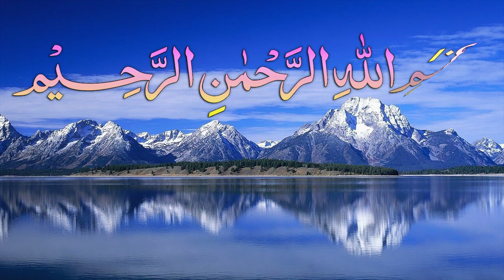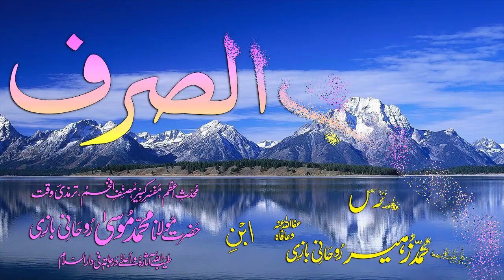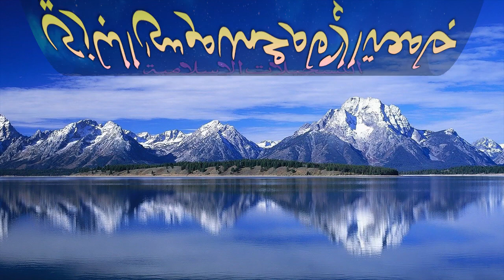Abwaab-e-Sarf Dars - 25 - Baab - 18 - by Maulana Muhammad Zuhair Albazi - 05/12/2008